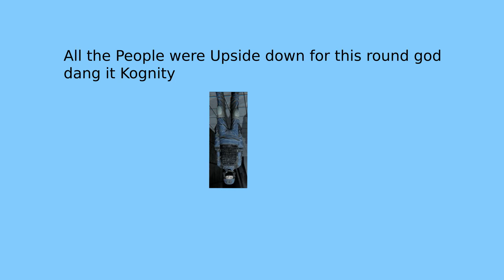SCP SL Opposite Day on Sunday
Opposite day

SCP SL Track 1 Music By Crinkles